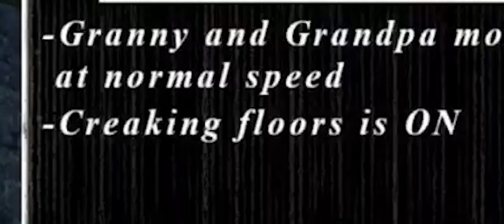Granny 3 Gameplay (Free Android Game) Part1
GRANNY 3 GAMEPLAY FUNNY MOMENT.

Granny 3 is the third addition to this horror saga where you must escape from the house before the granny gets you. If you enjoyed the last two games, this new installment will have you hooked on a new, terrifying adventure where you have to use logic to escape without being discovered.

🤩My intro🤩
A little intro about me if you are new. Well i am Deadplayer Gaming you can call me dead or dead bhai no worries i play a lots of games and my favourite thing is to enjoy playing games and make a lot of content on gaming that's it.

Pc specs :
Motherboard = Biostar A320MH PRO
Processor = Amd Ryzen 5 3400 G
Ram = 16GB Kingston ram
Graphics = Vega 11 graphics
Storage = 240 GB SSD and 500 GB HDD
Cabinet = Zebion gaming cabinet
Moniter = Acer 60Hz
Mouse = Logitech M90
keyboard = Office Keyboard
Headphone = Samsung
Mic = Collar Mic
Mobile device = Samsung f23 6gb variant

ignore tags.